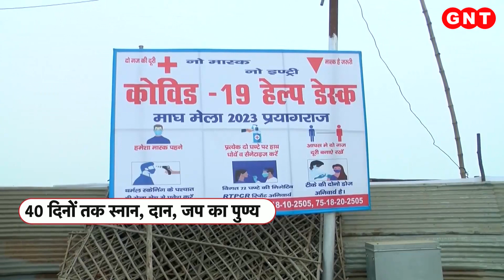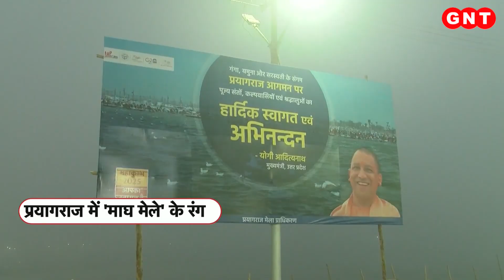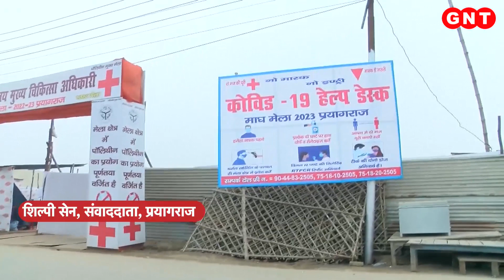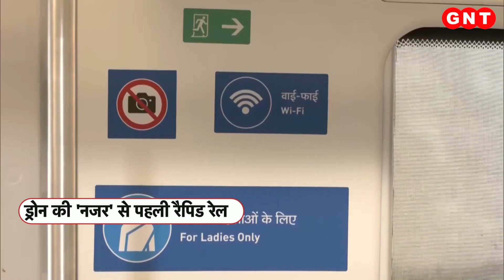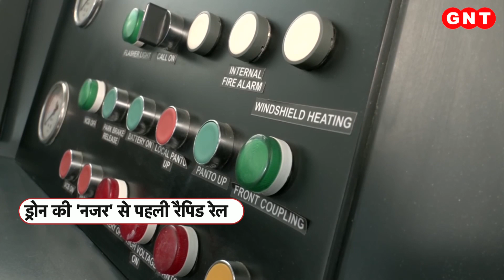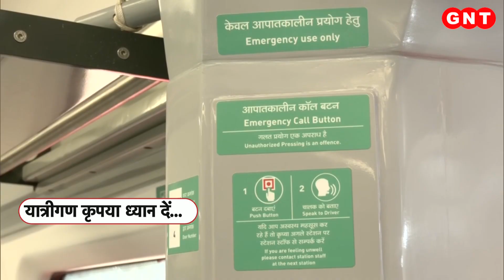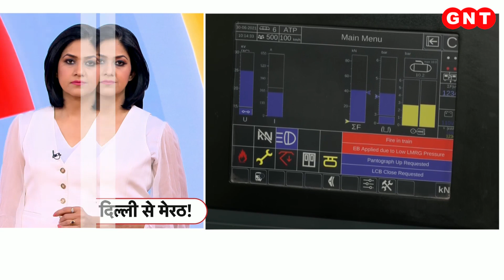Sai Baba: साईं की भक्ति में दिल खोलकर दान, 9 दिनों में 17.81 करोड़ का दान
साईं मंदिर प्रशासन का दावा है कि पिछले 1 साल में साईं के दर को करीब 400 करोड़ का चढ़ावा मिला. साईंबाबा मंदिर ट्रस्ट के मुताबिक 25 दिसंबर  से 2 जनवरी के बीच देश-विदेश से 8 लाख से ज्यादा श्रद्धालुओं ने साईबाबा के दर पर मत्था टेका. साईंबाबा से नई साल के शुभाशीष लिया और झोली में भरभर के चढ़ावा दिया. महज इन 9 दिनों में भक्तों ने रिकॉर्डतोड़ 17 करोड़ 81 लाख रुपयों का दान दिया. इस दौरान हुंडी में 9 करोड़ 78 लाख रुपये प्राप्त हुए. वहीं अलग-अलग डोनेशन काउंटर पर श्रद्धालुओं ने 3 करोड़ 67 लाख रुपये दान दिए. देखें अच्छी खबर सच्चाी खबर.